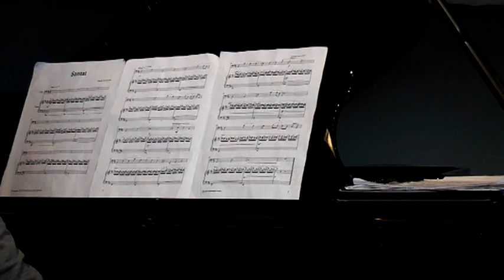Doris en Elma spelen Santai van Claudia Rumondor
Doris en Elma spelen Santai van Claudia Rumondor, één van de composities uit het Album-project. Lees meer over dit project voor amateurcellisten en -pianisten van Stichting Cellosonate Nederland op